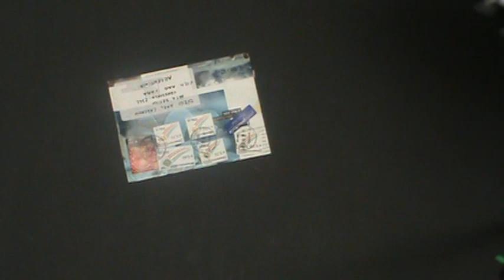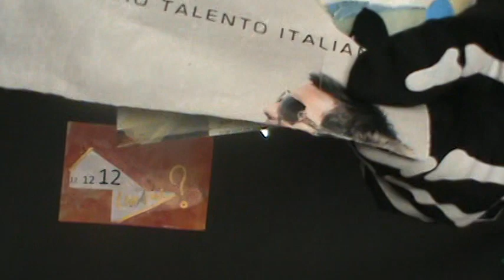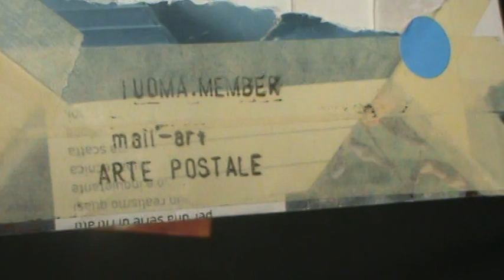21 12 2012 cazzaro 593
Arte Correo recibido de Marìa Teresa Cazzaro desde PADOVA, Italia.
Expedido el 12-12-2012. Recibido el 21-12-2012